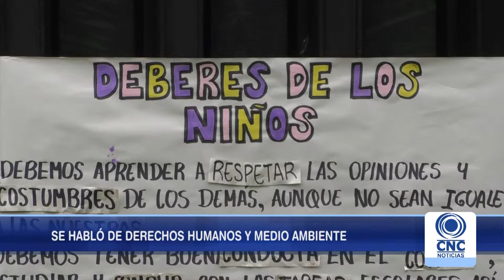Personería celebró el Día del niño en Colegio Levapan